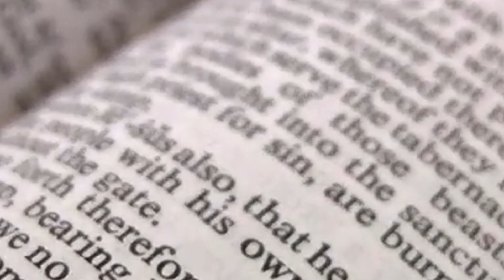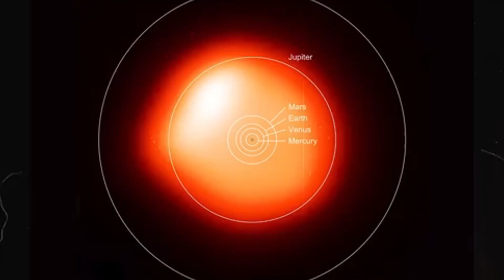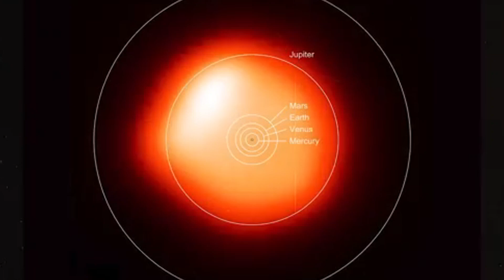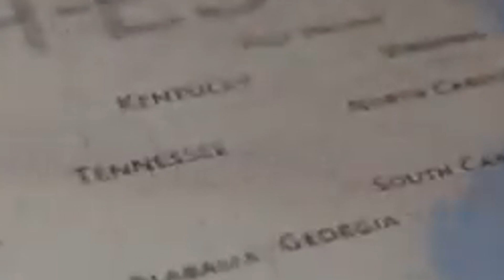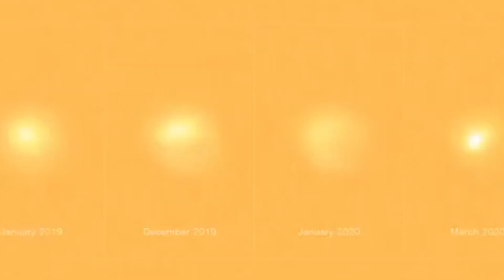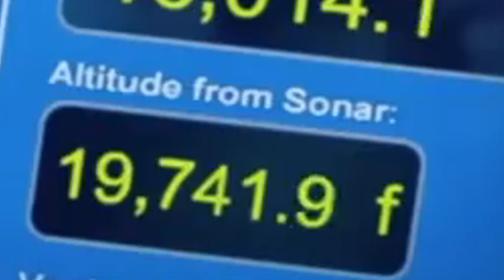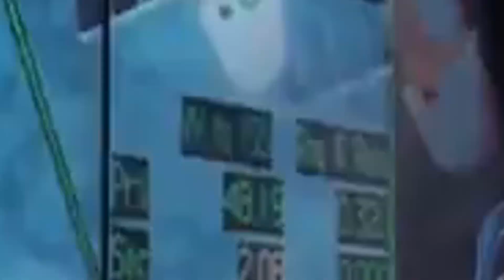Terrance Howard: Scientists Found TERRIFYING Creatures Living At The Bottom of The Mariana Trench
Join Terrance Howard on an incredible underwater adventure as we journey to the deepest part of the ocean—the Mariana Trench. Scientists have uncovered terrifying and otherworldly creatures living in the pitch-black depths, far below the reach of sunlight.

In this fascinating documentary, you'll witness the remarkable adaptations these mysterious beings have developed to survive in such extreme and harsh conditions. From bioluminescent predators to bizarre, unknown species, the Mariana Trench is home to some of the most extraordinary and eerie creatures on Earth.

Discover the secrets of the ocean's greatest depths and the groundbreaking research that reveals a hidden world teeming with life. Don't miss out on this thrilling exploration into the unknown!